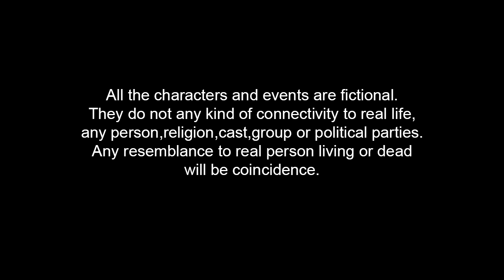WHO? - Short Horror Movie on April fools Day 2018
WHO? - Horror Movies on April fool, It is an April fool short film.
It is just for fun. I am surprising about his/her sense of humor who dislike my creation. Hi ! friends it is just for gag. Ha Ha Ha.

You may pause the video at every step to follow the steps carefully.

Fun & Learn with S K MOVIES :
Dear Friends! This is a channel for various type of movies, all original works of S K Movies, channel of Sankalpa Art School.
In this Channel you may watch multiplex videos.
How to Drawings or drawing tutorials, Easy crafts or crafts with waste materials, DIY school projects, toy making, Life hacks,  and various educational or  learning videos.. Moreover Short film, Animation film, video for kids, Funny Clips and many more for Entertainment.

You may call this as channel of Samir karmakar, bengali youtuber or Kolkata Youtuber. I make my videos in three languages (Bengali, Hindi, English) and silent also. I think language do not matter to learn nor fun. I want to see my channel as one in the top 10 youtube channels in India. I want to be one of top 10 youtubers. So, support me and help me to entertain you. THANKS. Have s Nice Day.